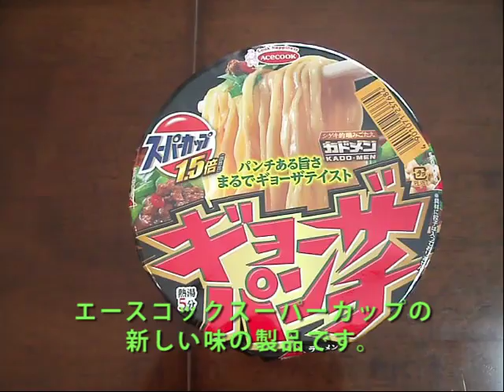【エースコック】エースコック「スーパーカップ ギョーザパンチ」を作ってみた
エースコックが提供する「スーパーカップ ギョーザパンチ」を作ってみました。

エースコックは割りと頻繁にスーパーカップの企画モノを販売しますが、今回は「ギョーザパンチ」。餃子の味をカップ麺で表現・・・とのことですが、あくまでも「テイスト」ということなので、ワンタン麺のように餃子が具として入っているわけではないようです。

中身について説明すると、麺は他のスーパーカップと同じカドメンです。具はキャベツ、ニラ、そぼろなど、餃子の中身に使用されているものがメインです。スープは鶏・豚のブレンド出汁のようですが、ラー油のようなものが入っているので辛めです。

総評としては、ニラの味が強く、肉が入っているので台湾ラーメンのような感じですが、こちらはまだ食べられるくらいのちょい辛レベルなので、辛さ勝負をしたい人には物足りないかもしれません。